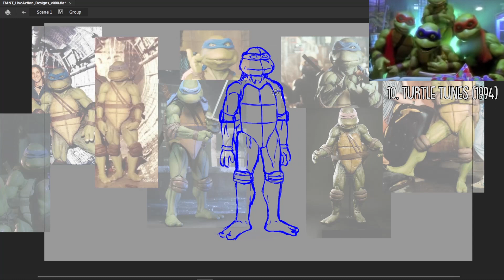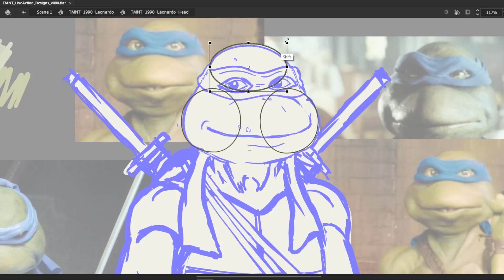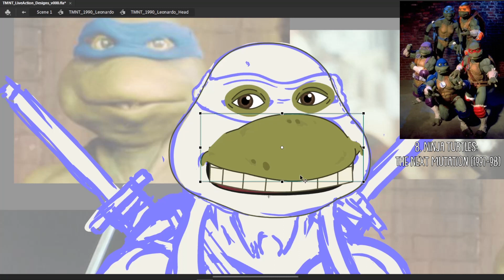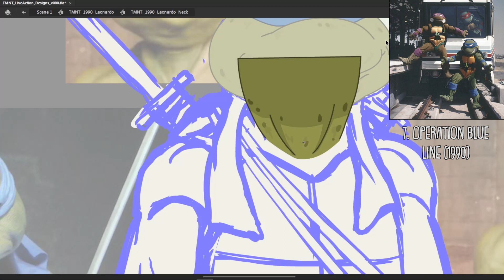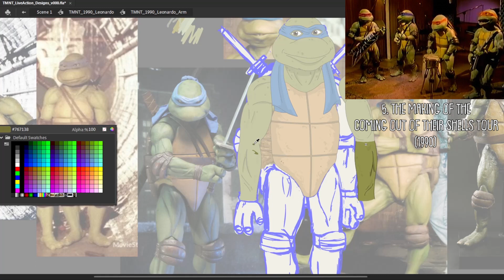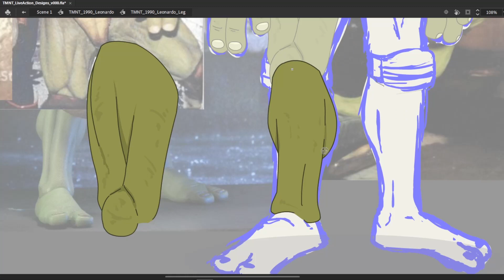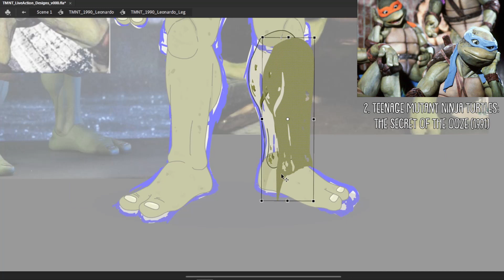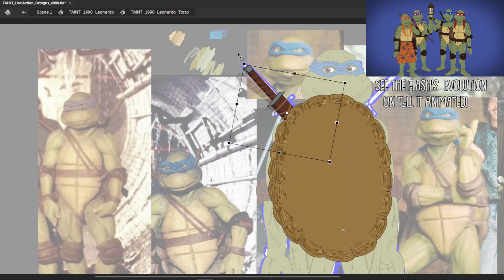RANKING Every Live-Action TMNT Portrayal / Leonardo 1990 SPEED-ART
Which of the live-action TMNT suits and portrayals are the best? Let's find out now in my ranking while I draw Leonardo from Teenage Mutant Ninja Turtles from the 1990 movie!
Check out The Evolution of Teenage Mutant Ninja Turtles (Animated) to see my take on all the different live-action Turtles

Drawing Tablet Used:

GAOMON PD2200

Credits For This Speed-Art:

Art, Recording, and Editing by Aaron Lecours

Where you get:
Full-sized illustrations and info-graphics!
Shoutouts on social media!
Your name in the credits!
Early access to the animations!
Behind the scenes screenshots!

Software used: Adobe Animate (previously Adobe Flash), video edited in Adobe Premiere